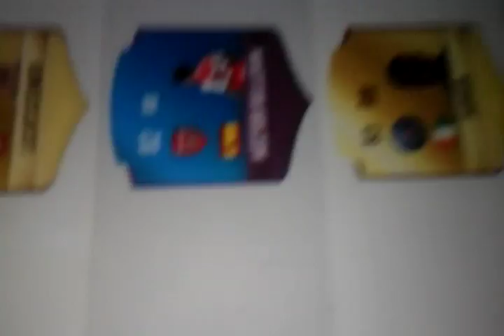Olarvo best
Figo